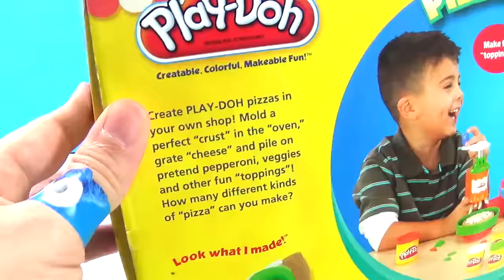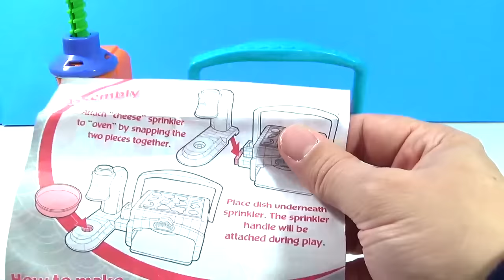Play Doh Twirl 'n top Pizza Shop Pizzeria Playset - Make Pizzas with Playdough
UnboxingToyCollector presents Play Doh Twirl 'n Top Pizza Shop Playset. How many pizzas will your pizzeria serve up? Play set Includes oven, cheese sprinkler, sprinkler handle, dish, server, cutter, pan, instructions and 4 cans of Playdough. With this Twirl and Top Pizza Shop you can make all kinds of play-doh pizzas! The crust gets pressed down in the oven by the handle on top. Then you put the dough under the "cheese shredder" and twirl the handle to make little pieces of cheese come out. Then you make toppings on the 12 topping molds included: peppers, pepperoni, mushroom, anchovies, lots to choose from! Then use the pizza cutter, slice it up, and serve it to your customers friends.

Unboxing Peppa Pig Mega Dough Set Play Doh Peppa Toys Shapes Colors Cookies Fruits Vegetable

2015 Play-Doh and all related terms are trademarks of Hasbro.